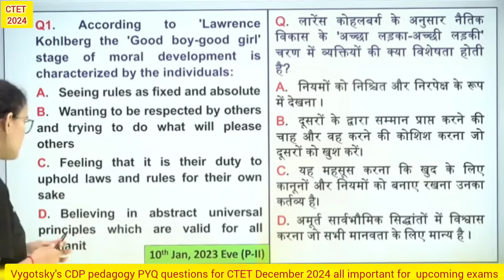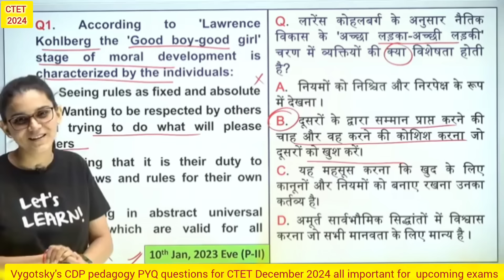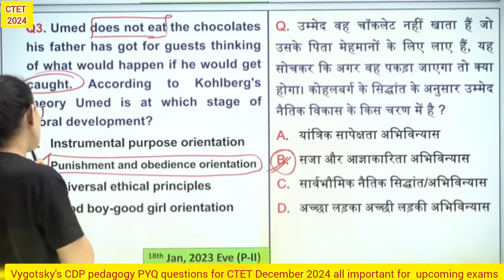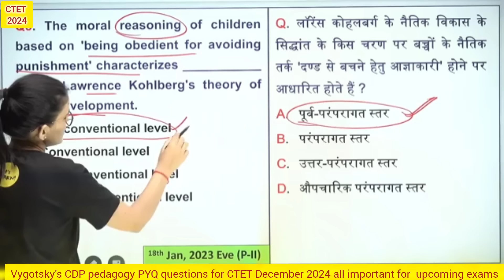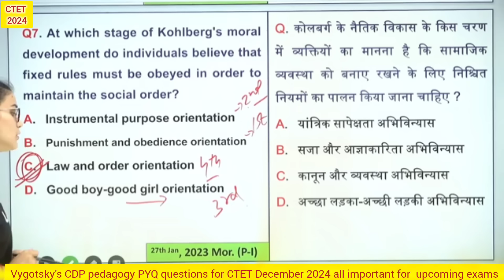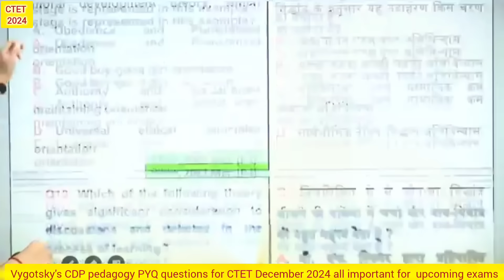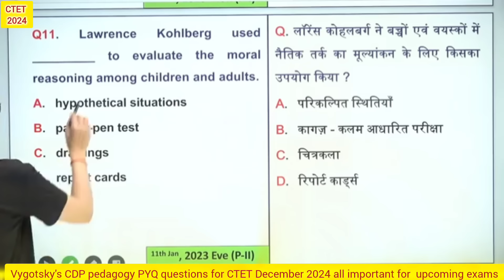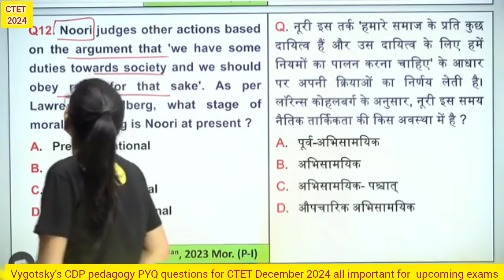Vygotsky's PYQs महत्वपूर्ण , CTET 14th Dec 2024!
CDP PEDAGOGY नए Syllabus पर आधारित महा-मैराथन, CTET 14th Dec 2024! (90 नंबर पक्के)
CDP PEDAGOGY नए Syllabus पर आधारित महा-मैराथन! (30नंबर पक्के।) CTET 14th December 2024!
नए पैटर्न पर आधारित महा मैराथन! Class-21
Complete Theory (CDP PEDAGOGY) महा-मैराथन महत्वपूर्ण प्रश्नों की Series,(PAPER -1&2) CTET December 2024!
Complete CDP PEDAGOGY महा-मैराथन महत्वपूर्ण Series, CTET July 2024!
Pedagogy special batch 2024 by Himanshi Singh
Important questions for CTET Exam 2024
HIMANSHI mam CDP PEDAGOGY 2024
HIMANSHI mam hindi pedagogy 2024
HIMANSHI mam class all subjects 2024
By Ideal of Himanshi Singh
CTET December 2024 {30/30 SERIES} #(HINDI_PEDAGOGY_CLASS-02)
PEDAGOGY
CDP_QUESTION_CLASS
Hindi शिक्षण शास्त्र
SELECTED_MCQ
HIMANSHI_SINGH
CTET2024
himanshisinghctet
ctetclase
ctet2024
ctetjan
hindipedagogy
evs
evspedagogyforctetncert
mathspedagogy
idealofhimanshisingh